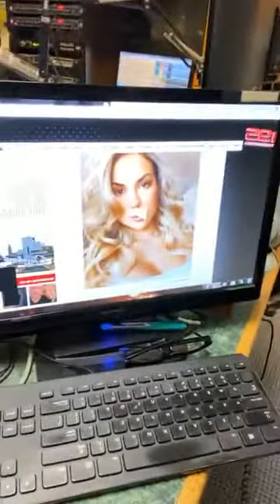Ethan & Lou Morning Show on I-95 Facebook Live (10/2/20)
Trump has been diagnosed with COVID-19, Lou has been diagnosed with Toxic Masculinity, stray cats, pooping on the porch and moon rituals. Ethan & Lou weekday mornings on I-95 (WRKI) 95.1 FM in CT & NY. The show can also be streamed on i95rock.com or on the I-95 Rock App which is available for download at Google Play or the App Store for free.